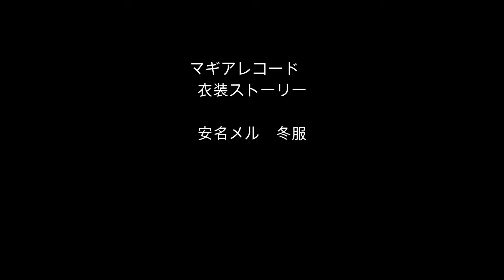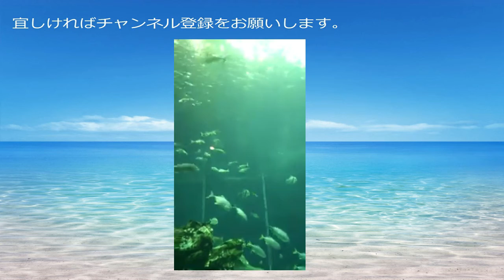【マギアレコード】安名メル 冬服【衣装ストーリー】